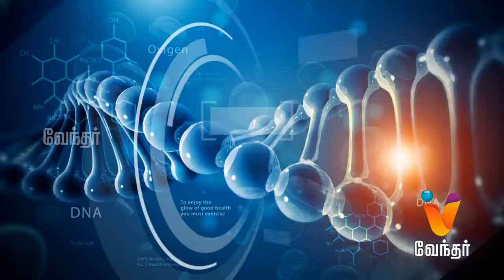Effect of plastic surgery - Hello Doctor [Epi 718]